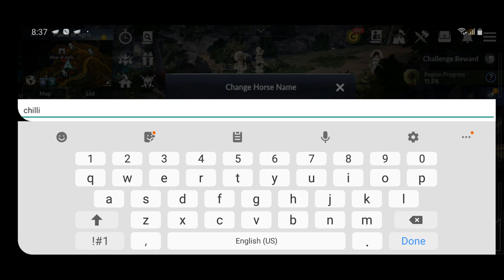Guide How to tame wild horses - Black Desert Mobile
BEFORE YOU THROW THE ROPE, KEEP A SAFE DISTANCE FROM THE HORSE SO IT CAN'T KICK YOUR FACE XD
ALSO, ROPE AND SUGAR CAN BE PURCHASED AT LIVESTOCK VENDOR (NPC WITH BULL HEAD SIGN) ON EVERY CITY.

Tutorial on how to tame wild horses on Black Desert Mobile. You need to have camp and stable, which you will get very early in the game introduction tutorial.
if you have any questions, just hit the comment section.

Good luck.